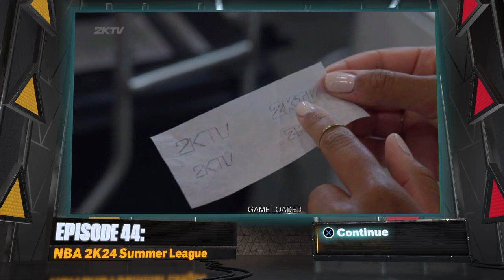KBA League SLAM - 3 Rings Make A Circus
KBA League SLAM - 3 Rings Make A Circus -- Watch live